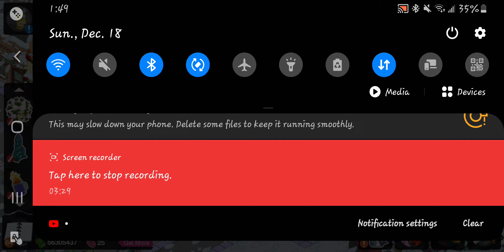The ghost of Christmas present - Premium Character